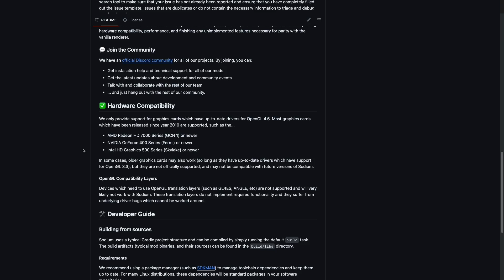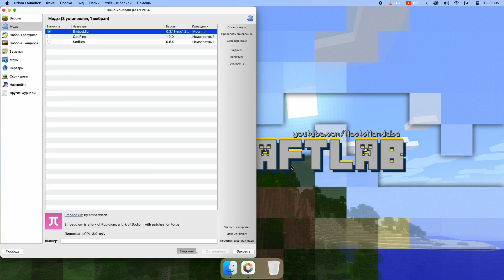Sodium официально выйдет на NeoForge!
Начата работа по официальному портированию Sodium на NeoForge!
Смотрим как он работает уже сейчас.